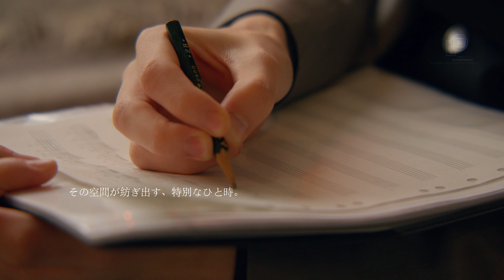TIME...喧騒と静寂 shot on RED KOMODO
アコーディオン奏者　徳武湧生
撮影場所　ふらんす座

プロデュース　RN cinematography

監督・カメラマン　Rodrigo .H
ロケーション コーディネーター　Natsuko
アシスタント　Hiromu

Red Komodo
Dzofilm pictor 20-55mm